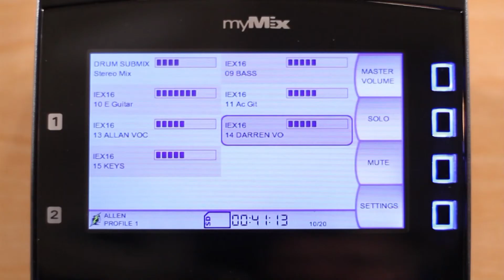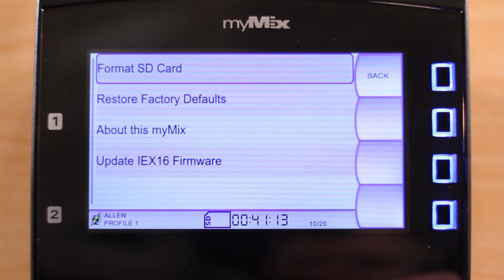SDカード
myMix SD Cards (Japanese)